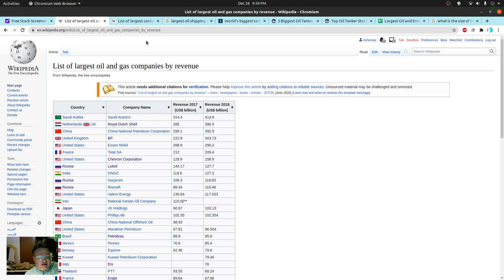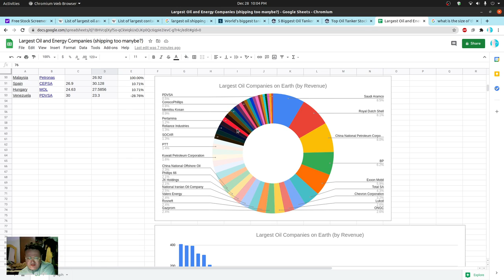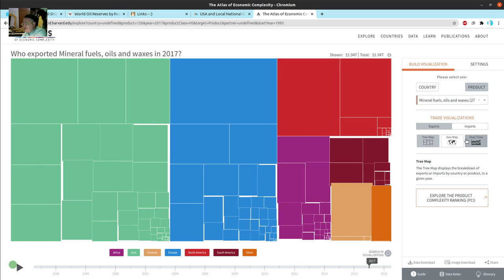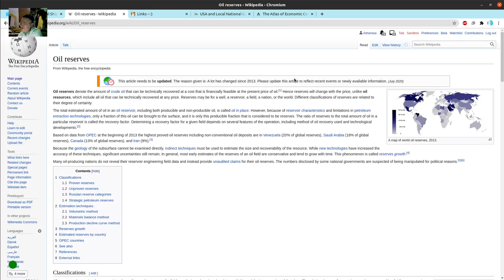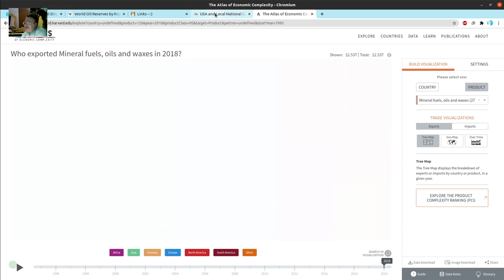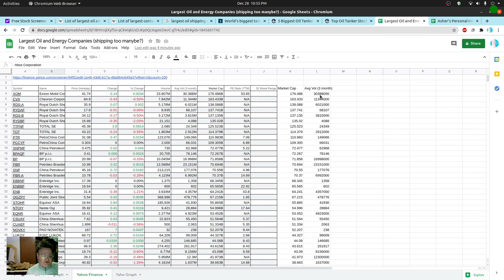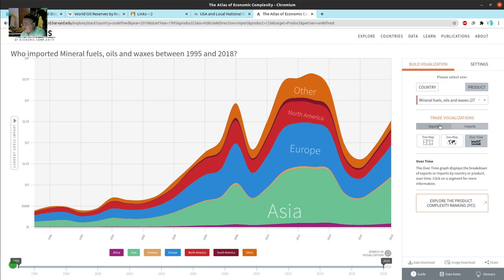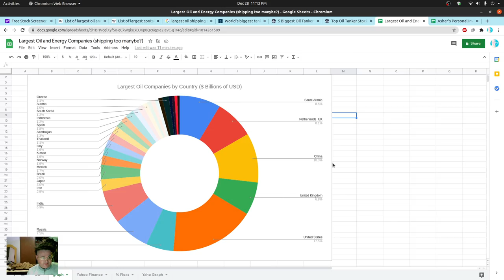Research of the Largest Oil and Energy Companies